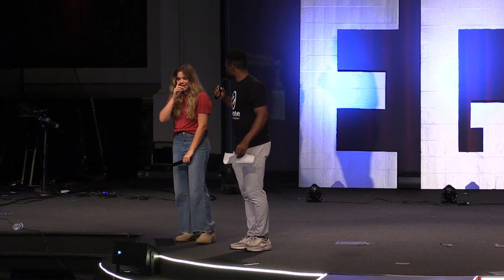Elevate's Got Talent 2022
This is the talent show of Elevate Student Ministry at Living Word Church, Schriever, LA. Enjoy everything from music to magic, improve to acrobatics. Elevate is packed with talent.